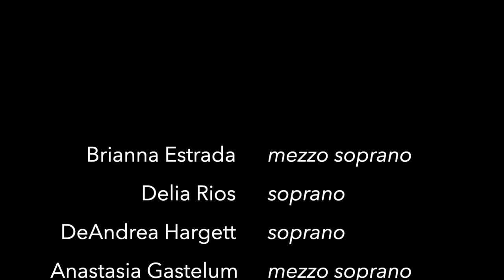Artes Vocales - Misatango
ARETES VOCALES presents
The “SPIRIT OF TANGO” Concert
Dr. Steven Kronauer, Artistic Director & Conductor
November 2022, Pasadena, California, USA

MISA A BUENOS AIRES, “MISATANGO”
Composed by Martín Palmeri, 1996

Featuring
Héctor Del Curto, bandoneón

Orchestra:
Joel Pargman, concertmaster
Alex Russell, violín 2
Marta Honer, viola
Benjamin Lash, cello
Twyla Meyer, piano
William Johnson, double bass

Ashish Kumar
Alicia Richardson
Poch Blanco

00:45
KYRIE
07:49
GLORIA, Briana Estrada, mezzo soprano
13:07
CREDO, Delia Rios, soprano; DeAndrea Hargett, soprano
23:30
SANCTUS, Anastasia Belleza Gastelum, mezzo soprano
26:56
BENEDICTUS, Brianna Estrada, mezzo soprano
30:23
AGNUS DEI, Elise Walters, soprano